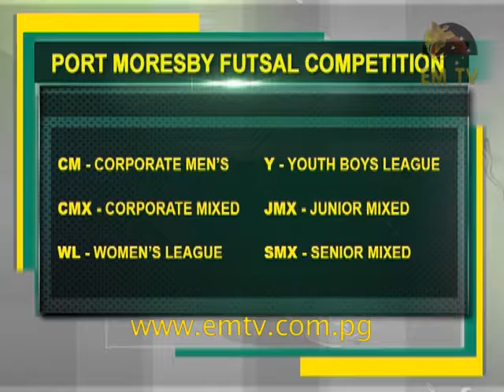Port Moresby Futsal Competition On Again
The Port Moresby Futsal competition is on again with over 30 registered teams taking part in the event  which will run for six weeks.

With eight separate divisions, the competition is held at the Rita Flynn Indoor Complex with matches played as early as 8:30am in the morning and from 6pm till late hours in the evenings.